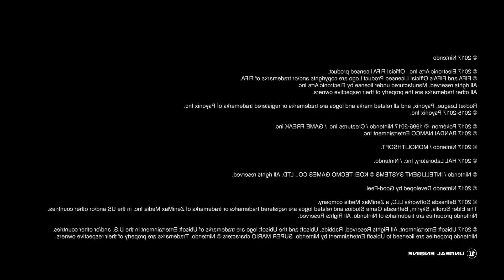Nintendo E3 2017 - DrLockdown Reaction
So, was it a good press conference? Come along for a ten minute journey while I ramble about the answer!